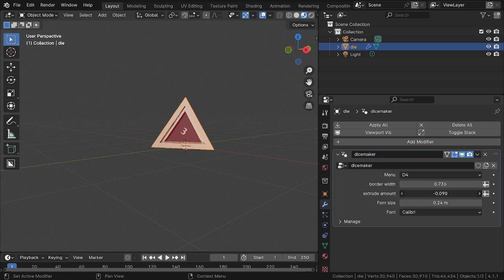Dicemaker Geometry Nodes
I made a dice generator in geometry nodes. Long ago I made something like this, but it was before the Repeat Zone and Menu Switch, and this is a much nicer implementation.